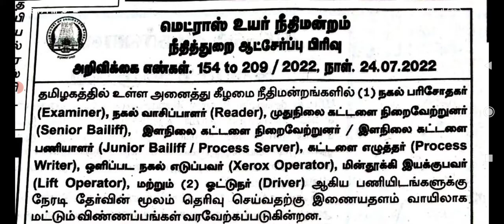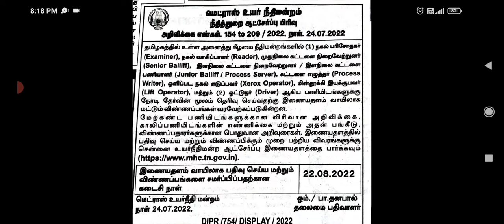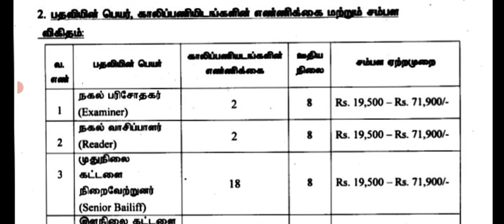Karthi TNPSC HIGH COURT JOBS 2022#